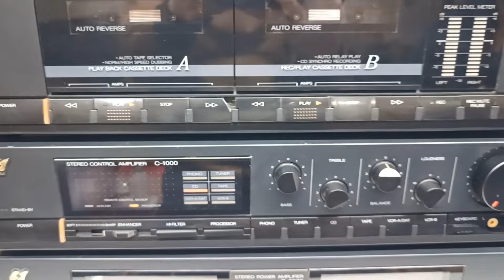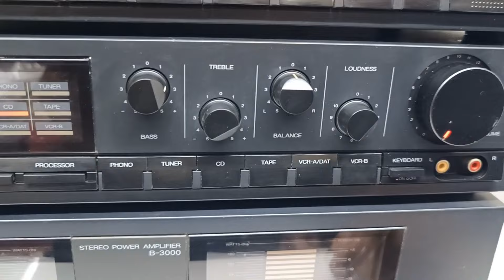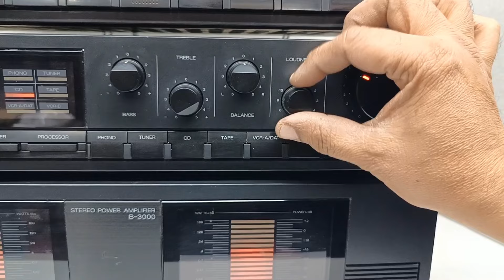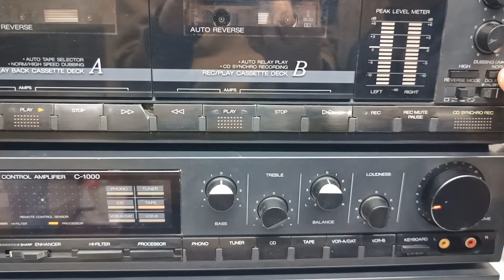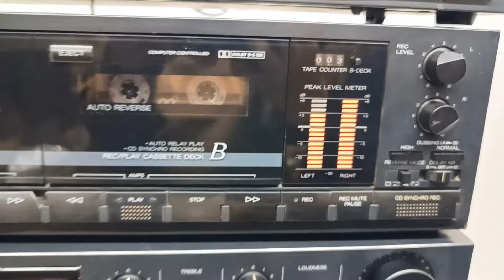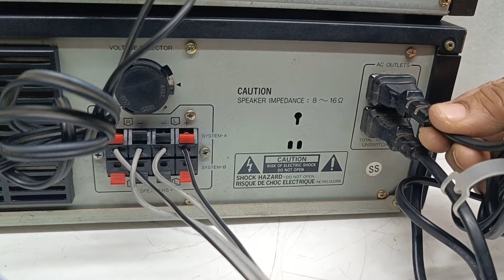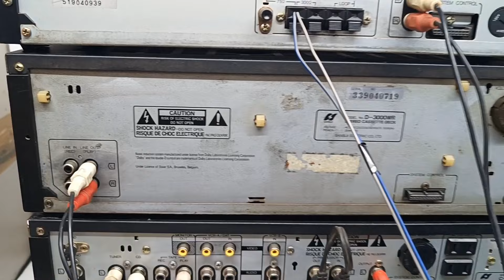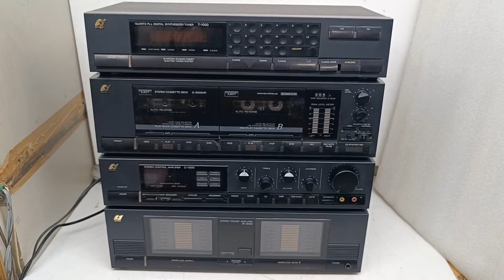Sansui COMPLETE RACK SYSTEM Price - 35000/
FOR SALE

Sansui COMPLETE RACK SYSTEM

MOST EXPENSIVE LOOKING SYSTEM

ALL PRODUCTS FULL WORKING MINT CONDITION

( Sansui B-3000 POWER AMPLIFIER )

Weight: 9.6kg

( Sansui C-1000 STEREO CONTROL AMPLIFIER )

( Sansui AUTO REVERSE STEREO DOUBLE CASSETTE DECK )

( Sansui QUARTZ PLL DIGITAL SYNTHESIZER STEREO TUNER )

How To
Use Price And Connection IN HINDI
Its a Audio Equipment related channel ,where you can
see how to operate
electronics equipment like how to use Amplifier,
Equalizer, Turntables,
Speakers, CD player, MD player, DAT player, Mixer,
spool player Record
player, Cassette player, Tuner, Microphones, Radio,
receiver, Tape recorder,
Mixing console Kidan chalaiye .complete turntable
setup for
beginners. Record player basics how to operate
turntable, how to setup
record player Turntable basics Affordable turntable